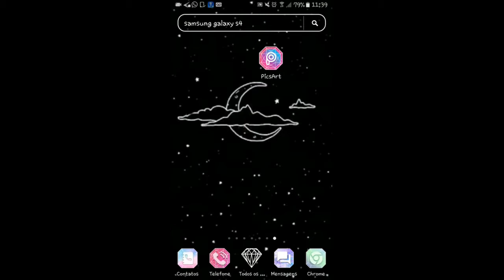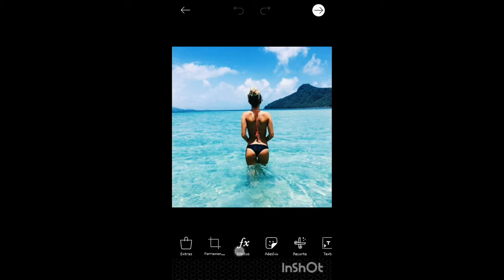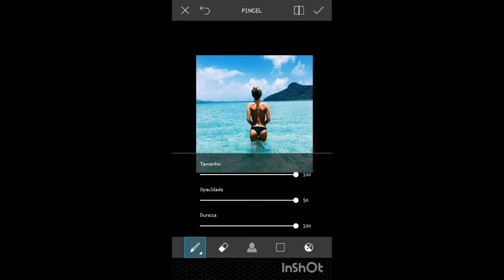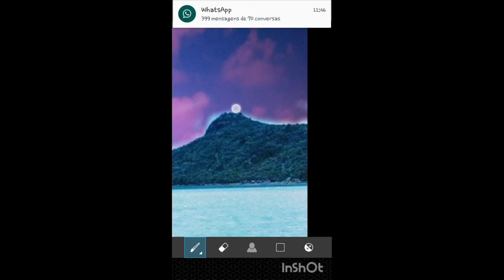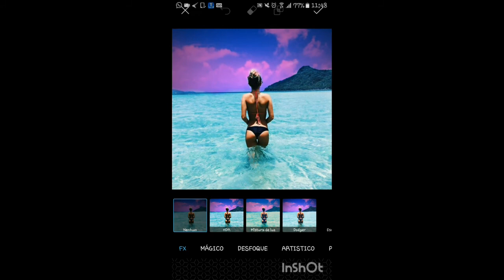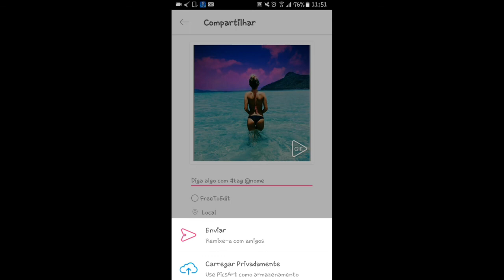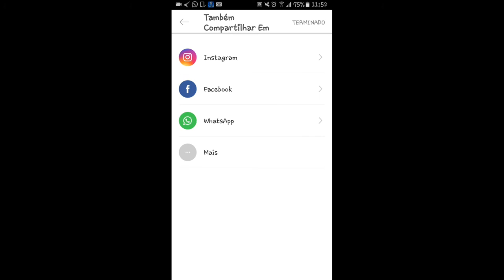COMO FAZER O CÉU ROXO TUMBLR COM O APLICATIVO PICSART •Leticia Edits•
Nesse Vídeo eu ensino a vocês deixarem suas fotos com seu roxo pelo aplicativo PicsArt. Além dessa edição ser fácil e rápida de ser feita, ela deixa sua foto muito tumblr
Espero Que Tenham Gostado Beberes ｡^‿^｡

E SE NÃO GOSTOU, DEIXA, O LIKE TAMBÉM PRA AJUDAR! (⌒▽⌒)

SIGAM O BLOG E CURTAM A PÁGINA NO FACEBOOK DO MANO PRA AJUDAR ELE, TANTO O BLOG QUANTOA PÁGINA SÃO MARAVILHOSOS! VOCÊS VÃO GOSTAR:

Eu Sou De- Jaboatão dos Guararapes (PE)

MUITO OBRIGADO POR ESTAREM AQUI (-‿◦)

BEIJOS AMORES!  E ATÉ O PRÓXIMO VÍDEO !!  S2 :3